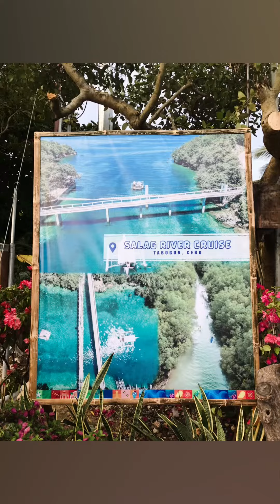Sunrise in Camoboan, Tabogon, Cebu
Tabogon, officially the Municipality of Tabogon is a 3rd class municipality in the province of Cebu, Philippines.

It is a coastal town with fishing and farming as its main source of livelihood. It is a sleepy town contrary to its name which means “busy” from the archaic Cebuano word, “tabog”.

A two hour drive from the City of Cebu and must say it is worth the drive. Relax in the picturesque view and hear the soft sound of the ocean wave